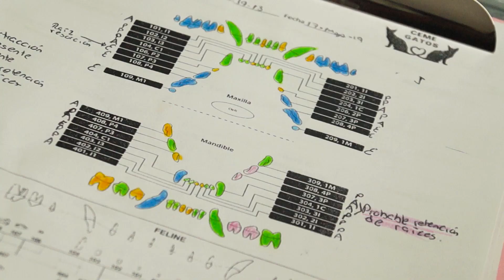CÓMO CEPILLAR LOS DIENTES A UN GATO | SALUD DENTAL FELINA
😺Todo para tu gato en la Tienda Online de La Gatería

Hoy una experta me enseña cómo limpiarle los dientes a mi gato.
Además, llevamos a nuestra gatita Arena a que le hagan una limpieza dental para gatos!
A mi gato le apesta la boca muy feo y hemos decidido llevarlo al veterinario, y aprovechamos para compartirte consejos sobre la salud dental de los gatos.
El mal aliento en los gatos NO es normal y tienes que tomar acción. Aunque aprender cómo limpiar los dientes de un gato no es difícil, requerimos saber detectar problemas y tratarlos preventivamente. Hoy nos enfocaremos en la detección de los problemas de salud dental felina.
Mira más consejos de salud para tu gato en nuestro canal. En el próximo video, la doctora me enseñará cómo limpiar los dientes de mi gato.

¿Tu gato se pelea con tus mascotas? Te enseñamos a hacer que dos gatos se lleven bien en este video
LA GATERÍA es un canal de amantes de los gatos, para amantes de los gatos.
Sabemos que existen muchos canales de YouTube sobre gatos, pero ninguno como este!
Esther y Marco son fundadores de La Gatería TV y La Gatería Cat Cafe. Durante años han sido expertos felinos en México sobre el cuidado y adopción felina, son amantes de los gatos certificados y compartirán toda la información sobre los gatos que necesites para tener gatos felices y saludables!
Somos youtubers amantes de los gatos, y esperamos que te unas a nuestra comunidad de Cat Lovers México!
En La Gatería TV amamos a los gatos y nos esforzamos para ofrecerte información verificada, proveniente de fuentes veterinarias confiables. Sin embargo, nosotros no somos veterinarios, y los consejos que te ofrecemos aquí no son sustitutos para una consulta con el veterinario. Siempre que necesites una evaluación  o tratamiento para tu gato, llévalo a consulta.